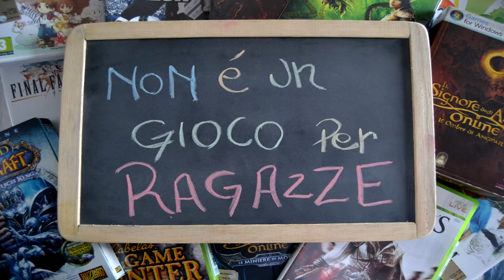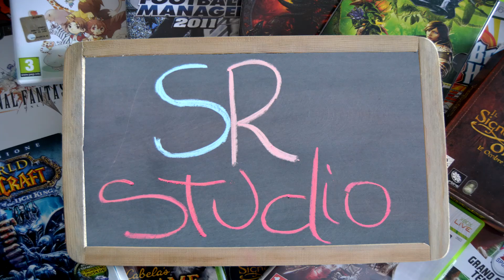Lord of the Rings Online - Bullroarer Took Day 2013 - 3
It is time to celebrate that grand hobbit hero again! A concert in Brockenborings in his honour, performed by the Greenbrambles!